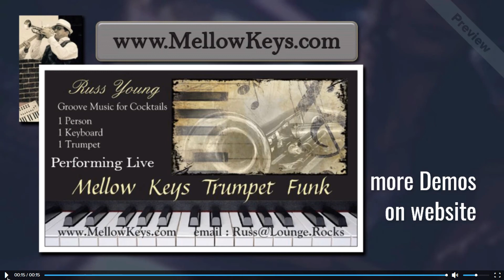Mellow Keys Trumpet Funk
Russ Young - Keys & Trumpet
small setup; full sound at just the right volume.

    One Person
    One Keyboard
    One Trumpet

    Creating grooves of Bossa, Downbeat, old RnB and Mellow Funk.
    Background music for social and cocktail hour. Central Florida.